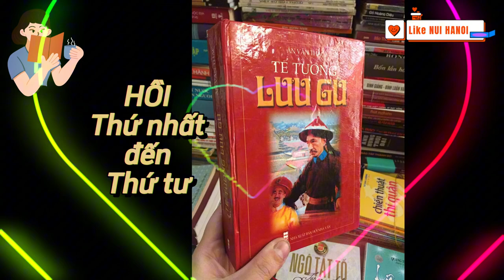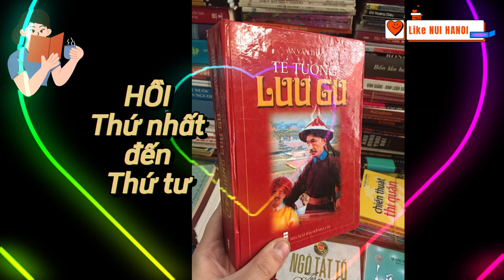ĐỌC TRUYỆN: TỂ TƯỚNG LƯU GÙ - Hồi thứ 1 đến 4